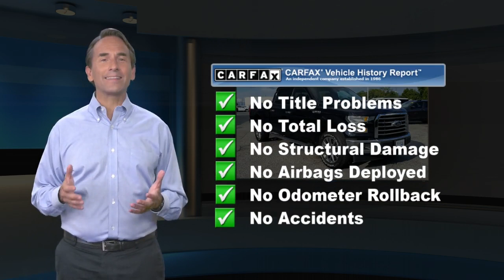Used 2017 Ford F-150 XLT, Laurel, MD 05353R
Academy Ford

CARFAX One-Owner. Clean CARFAX. Shadow Black 2017 Ford F-150 XLT 4WD 6-Speed Automatic Electronic 5.0L V8 FFV **BLUETOOTH**, **BACKUP CAMERA**, **NAVIGATION GPS NAV**, **USB PORT**, **SIRIUS XM**, **TOW PKG**, **PASSES STATE INSPECTION**, **ONE OWNER**, **REMAINDER OF FACTORY WARRANTY**, **HARD TO FIND LONG BED**, 10-Way Power Driver's & Passenger Seats, 110V/400W Outlet, 3.31 Axle Ratio, 4.2" Productivity Screen in Instrument Cluster, Auto-Dimming Rear-View Mirror, BoxLink, Chrome Billet Style Grille w/Chrome Surround, Chrome Door & Tailgate Handles w/Body-Color Bezel, Chrome Step Bars, Class IV Trailer Hitch Receiver, Cloth 40/20/40 Front Seat, Equipment Group 302A Luxury, Extended Range 36 Gallon Fuel Tank, GVWR: 7,050 lbs Payload Package, Heated Front Seats, Integrated Trailer Brake Controller, Leather-Wrapped Steering Wheel, LED Box Lighting, Power Glass Heated Sideview Mirrors, Power-Adjustable Pedals, Power-Sliding Rear Window, Radio: Single-CD w/SiriusXM Satellite, Rear Under-Seat Storage, Rear View Camera w/Dynamic Hitch Assist, Rear Window Defroster, Remote Start System, Reverse Sensing System, Single-Tip Chrome Exhaust, SYNC, SYNC 3, Twin Panel Moonroof, Voice-Activated Navigation, Wheels: 20" Chrome-Like PVD, XLT Chrome Appearance Package.Awards:* 2017 KBB.com Brand Image Awards * 2017 KBB.com 10 Most Awarded Brands***Academy Ford, your local family owned Ford dealer where Honesty & Integrity have been our tradition for 50+ years. WHEN PURCHASING A PREVIOUSLY OWNED VEHICLE FROM ACADEMY, YOU WILL NOT ONLY GET A GREAT PRICE ON A GREAT VEHICLE YOU WILL GET Nitrofill in your tires and BG Engine Protection for Life. *** AcademyFord.com makes buying a vehicle as easy as possible. With our FREE payment quotes, Quick Credit Application, Award Winning Service and Parts Departments, and Body Shop. Academy Ford is your full-service dealer!

[RLVID:1469:8462f4edc9b96bd1:a758c183c7a581a9:1]